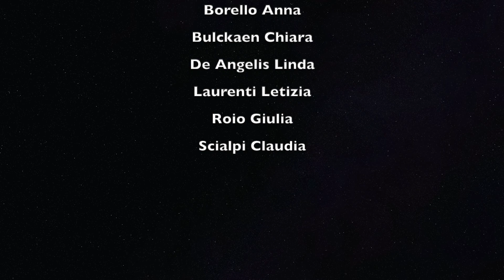PIAZZA DEL POPOLO